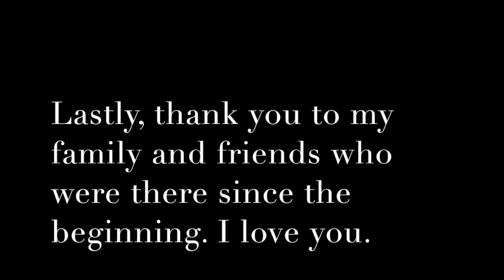My Loose Skin Story: Losing 137lbs of fat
Go easy on me please...I am very scared to showcase this.

In the beginning of the video, you could see I was hesitant to even make it. I had already tried before and ended up crying on camera. I know that showing raw emotion in instances like this is for the good, but I also wanted this to be a happy video. I wanted to show my biggest insecurity and put it out there for people to see.

It's the result of losing 137lbs over the course of six years of hard work and perseverance. I don't want to be ashamed of it anymore. Especially if I do get surgery in the future, I want this moment, to love my body. There is nothing wrong with it, and I am teaching myself to be proud of the hard work I put in, even if in the beginning I thought my body would look totally different.

Its my journey, of how I went from sick to strong and slowly learning to love my loose skin.